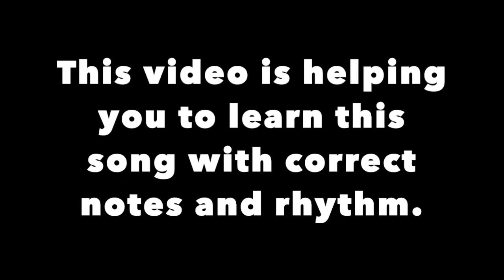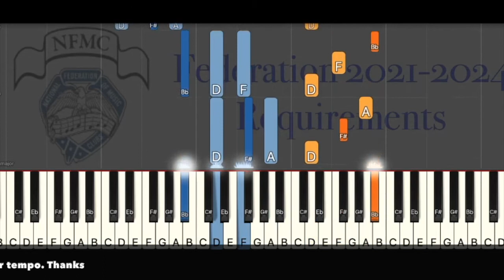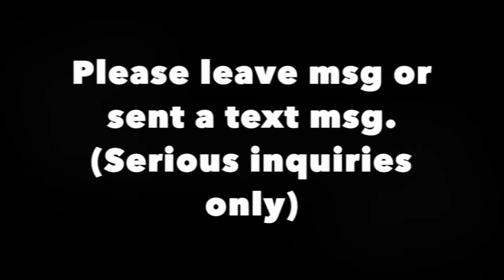Létoile (The Star) E3 Level at Original Slow Speed, NFMC Requirement 21-24, Piano Lessons